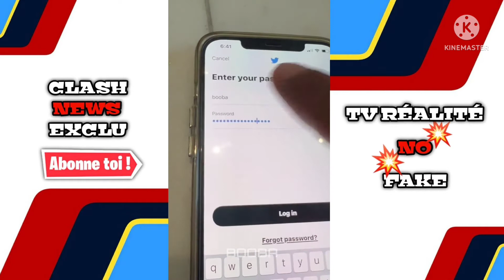BOOBA AVEZ BLOQUÉ SON COMPTE TWITTER POUR DÉMASQUER LES TRAÎTRES ET VOIR QUI LE SOUTENAIT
➡ Booba avez bloqué son compte Twitter pour démasquer les traîtres et voir qui le soutenait vraiment.

➡ Oublie pas de lâché un petit pouce bleue ça fait toujours plaisir